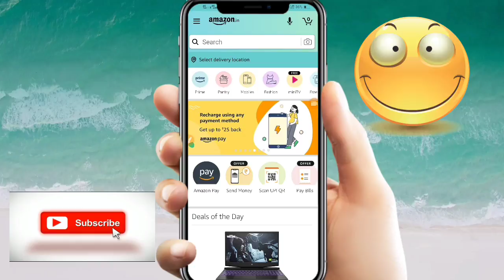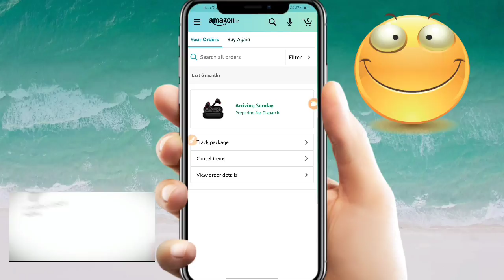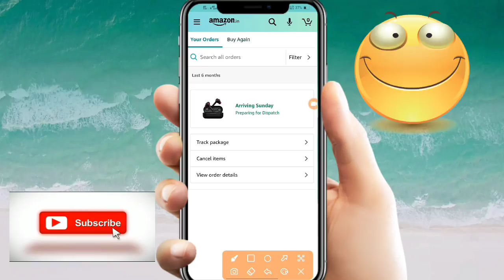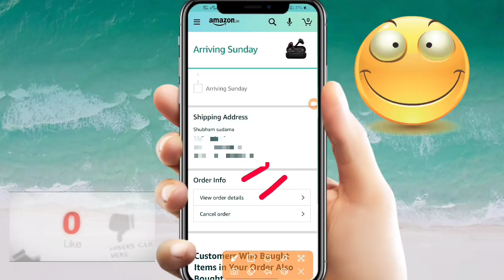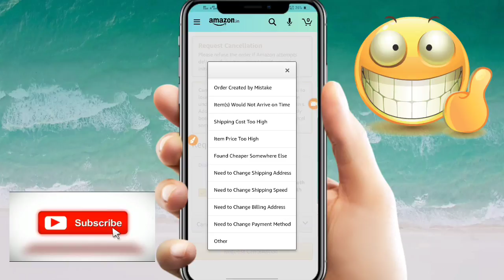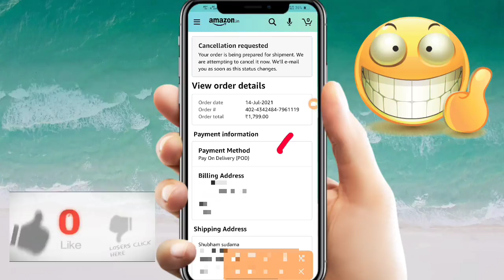Amazon Per Order Cancel Kaise Kare | How to Cancel Order on Amazon Before Shipping/Delivery 2021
how to cancel order on amazon in 2021 in hindi.
how to cancel order on amazon before shipping.
how to cancel order on amazon before delivery.
how to cancel order on amazon before dispatch.
amazon per order cancel kaise kare.
amazon per order cancel kaise kare in hindi 2021.
amazon per order kiya hua cancel kaise kare.
amazon per order kiya hua saman cancel kaise kare.
order cancel kaise kare amazon par.
amazon par koi order cancel kaise kare.
how to cancel amazon order after shipping.
cancel order on amazon before it ships in hindi 2021.